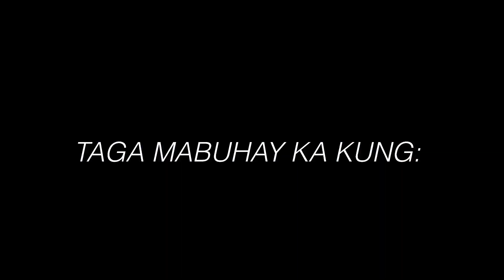Laag sa Mabuhay, Olutanga Island (Amazing Facts)